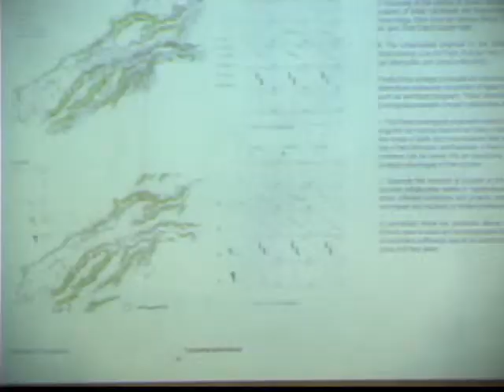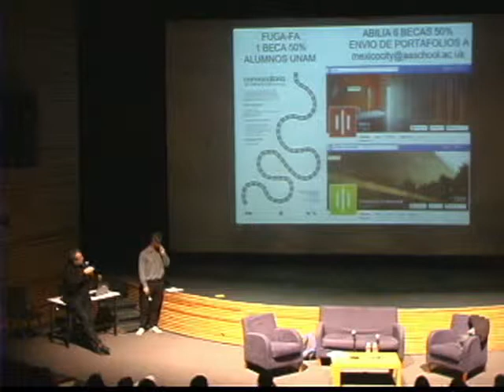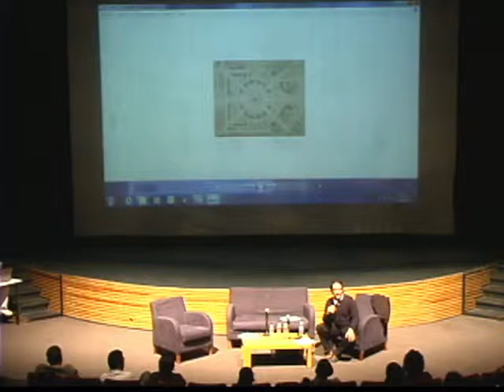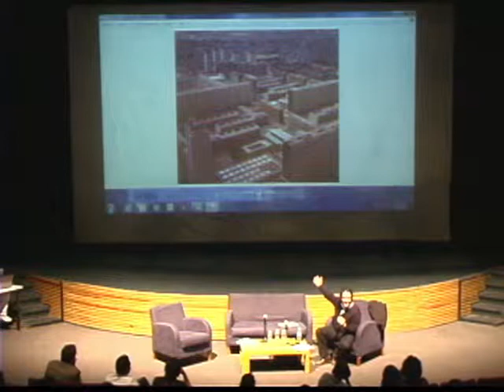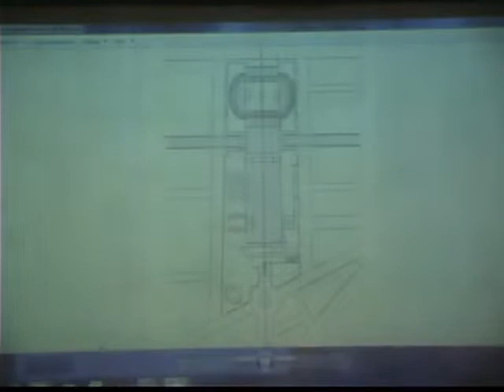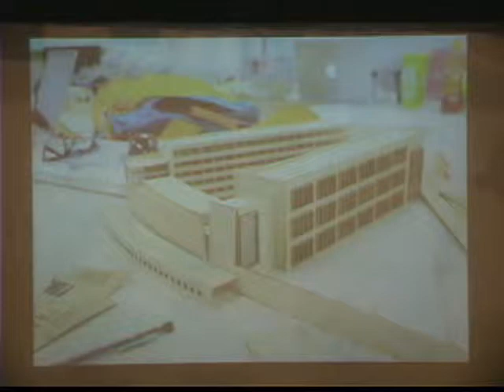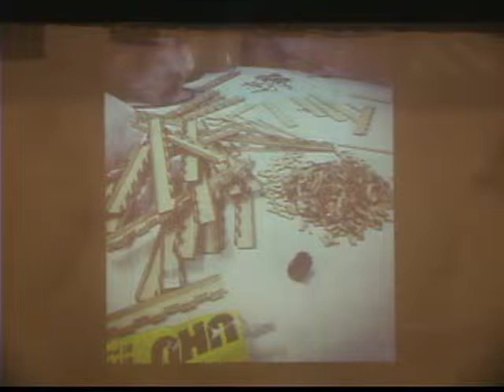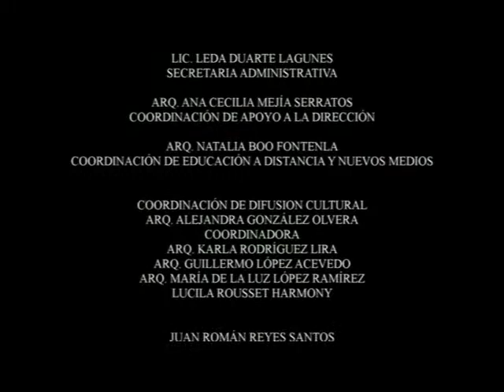MIÉRCOLES FA - MARIO PANI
MIÉRCOLES FA
29 ABRIL 2015
Mario Pani.
Arquitectura en proceso
Presentación del catálogo de la exposición.
Pablo Landa, Onnis Luque y Juan Ignacio del Cueto